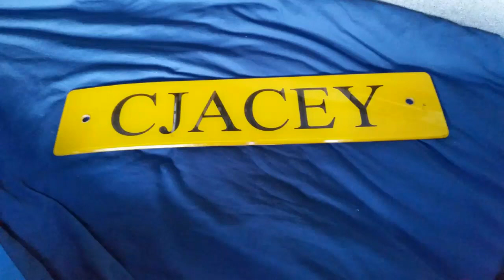In the middle lane!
Sang this a while back and now I have headcam I got footage to suit the song. Helping you to get inside the mind of the middle lane hogger.